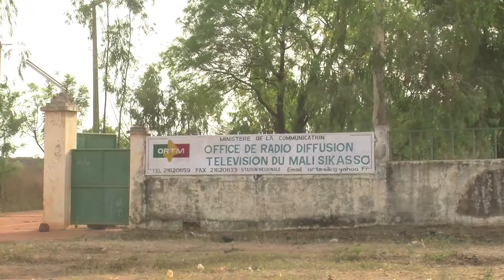Mahamadou CAMARA: On parle beaucoup des populations du nord et on oublie celles de la parti sud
MahamadouCAMARA: On parle beaucoup des populations du nord et on oublie celles de la parti sud